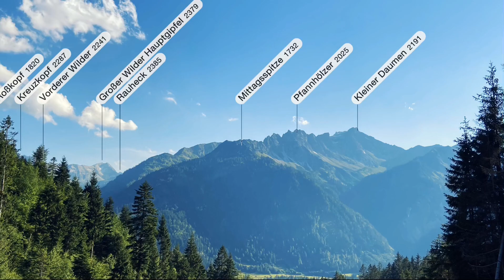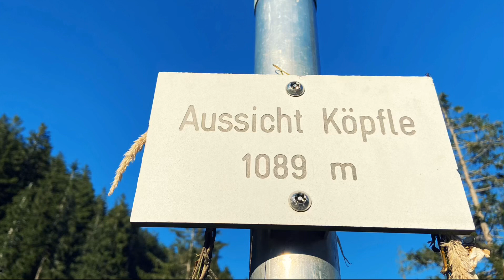Hinterstein (Willersbach, Wildfräuleinsteig, Aussicht Köpfle) (20.Juli 2020)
Wanderung im Hintersteiner Tal